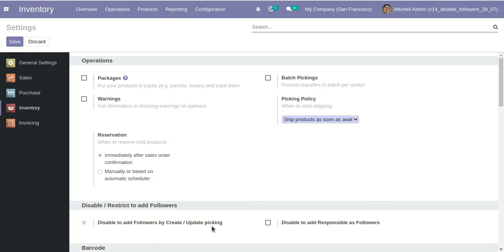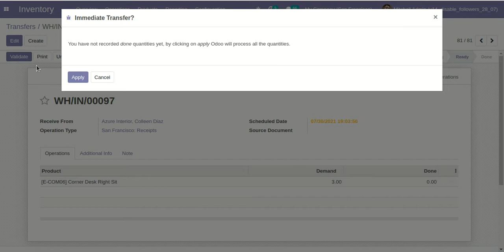Restricts Partners Add As Followers In Incoming Order/ Delivery Order/ Internal Transfer Odoo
About Module

Generally in the odoo automatically partners are added as followers in stock (incoming order / delivery order / internal transfer). so our module restricts that. This module disables the partners automatically added as followers in the stock. This module includes,

1) Create/Update Picking: When you create or update the picking the partners not added as the followers.
2) Responsible As Followers: It restricts the responsible person automatically added as followers.

Features

1) You can restrict to add the partners as the followers.
2) You can restrict the responsible person to add as followers in the stock.
3) Restrict the partner's add as the followers in the create/update of the picking.
4) This module saves your important time.
5) It reduces human efforts.